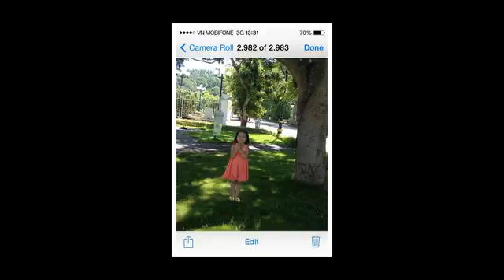THÀNH PHỐ HOA PHƯỢNG ĐỎ. Sáng tác: Lương Vĩnh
NGHỆ SỸ VĂN VƯỢNG ĐỘC TẤU ĐÀN GUITAR